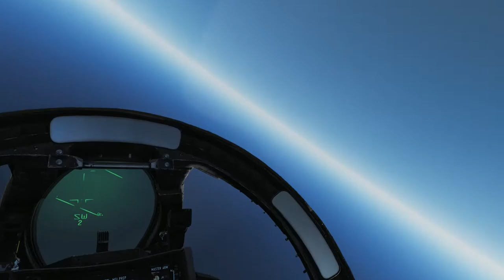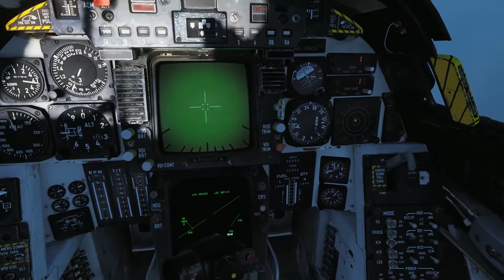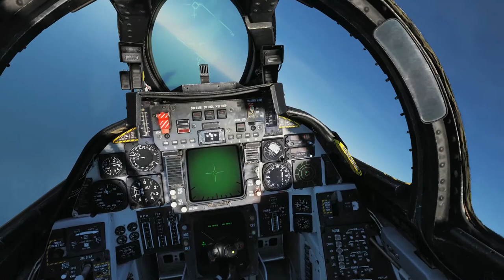DCS F-14B - Testez-le ! Soyez Tom Cruise !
Parle-moi Goose ! Enfin, là je vous montre surtout DCS F-14B. Je n'ai jamais fait de simu sur la chaîne. Je ne prétends pas le tester ou vous donner un avis éclairer. C'est juste une invitation à la découverte, chère audience!